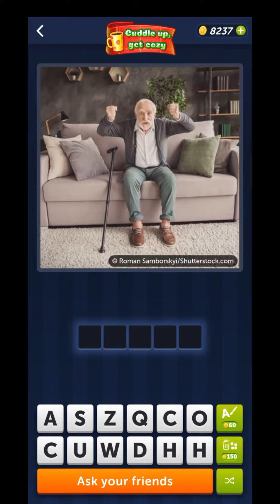4 Pics 1 Word December 8 2023 Daily Puzzle Answer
4 Pics 1 Word Daily Puzzle December 8 2023
4 Pics 1 Word Daily Bonus Puzzle December 8 2023